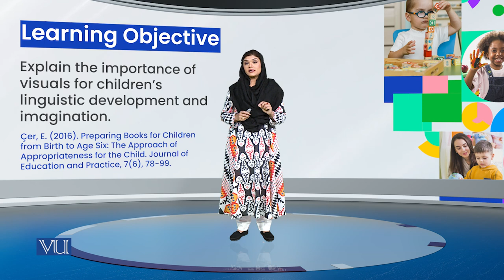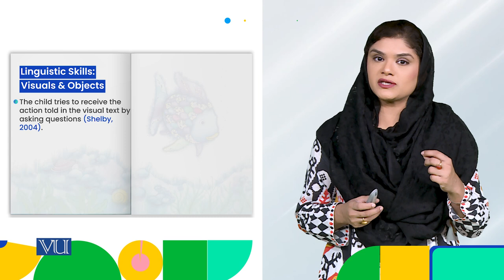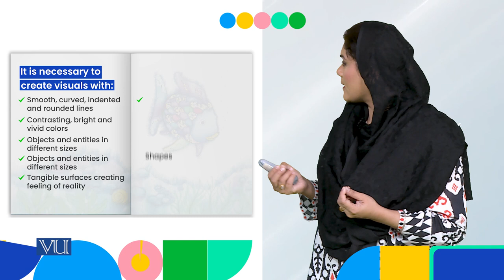Children 2 to Age 4: Visual & Objects (b) | Children Literature & Educational Game | ECE203_Topic019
Topic019: Design Attributes - Children from 2 to Age 4, Visual and Objects (b),